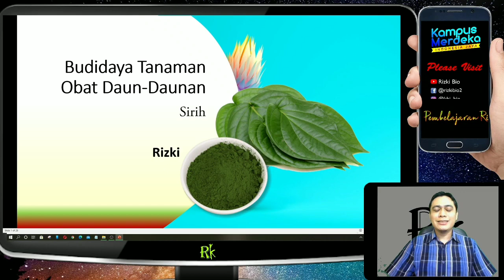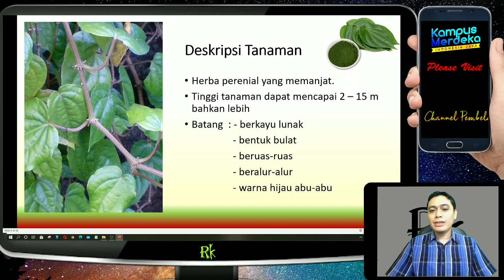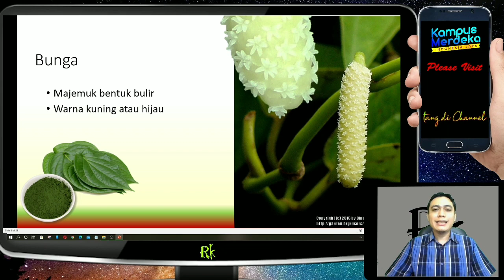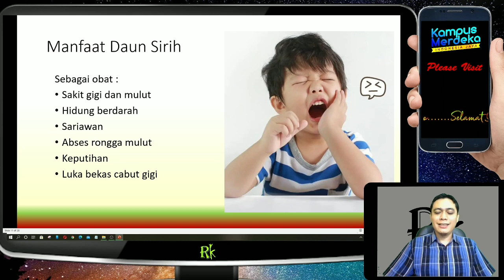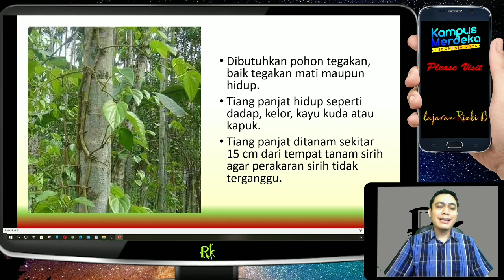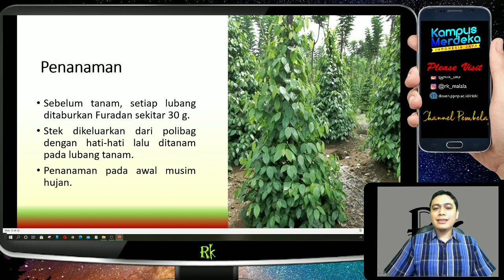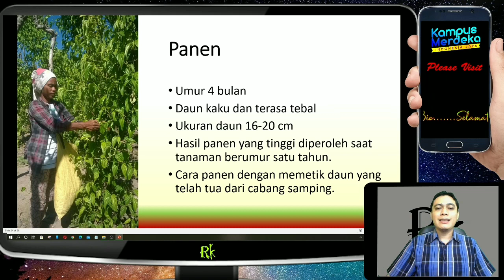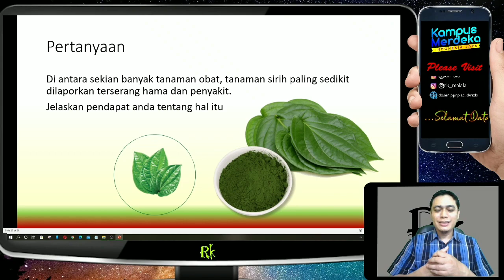Sirih | Piper betle | Tanaman Obat Daun (Part 2)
Video ini membahas tentang Sirih sebagai Tanaman Obat Daun
topik pembahasan meliputi
1. Botani Sirih
2. Kandungan Kimia Sirih
3. Manfaat sirih
4. Budidaya tanaman sirih

Video lainnya tentang tanaman obat daun